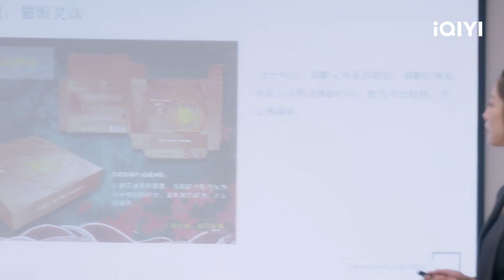Tác phẩm của nữ chính bị nữ xấu lấy trộm | Cuối Cùng Cũng Đến Lượt Tôi Yêu Tập 10 | iQIYI Vietnam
Diễn viên chính: Lâm Hân Nghi, La Chính
Cuối Cùng Cũng Đến Lượt Tôi Yêu kể về câu chuyện của cô nàng Tô Nhan Hề, là người có tính cách lạc quan và mạnh mẽ, có sự nghiệp riêng, một mình chăm sóc người mẹ bệnh nặng. Cũng giống như những người trẻ chăm chỉ khác, cô ấy rất tự lập, và sự lương thiện tốt bụng ấm áp của cô cũng đã truyền cảm hứng năng lượng cho những người xung quanh. Trong khi đó, Cố Tây Thành là người hành động quyết đoán trong sự nghiệp, theo đuổi ước mơ bằng chính năng lực của mình. Tô Nhan Hề bị chị gái song sinh Hạ Cẩm Hề uy hiếp, bắt buộc trở thành bạn gái hợp đồng tổng tài hào môn Cố Tây Thành. Cố Tây Thành vốn muốn giả vờ yêu đương để dỗ ngọt bà nội bị bệnh, nhưng dần bị cô gái Tô Nhan Hề lạc quan vui vẻ này thu hút, hai người sống chung một mái nhà cũng dần tình cảm cũng dần ấm áp. Dưới sự quan tâm tinh tế của Tô Nhan Hề, Cố Tây Thành từng bước tháo xuống vỏ bọc nóng nảy vô tình của mình, lộ ra nội tâm mềm mại.

Xem Thêm nhiều phim hay khác:
✨Phim Cổ Trang: